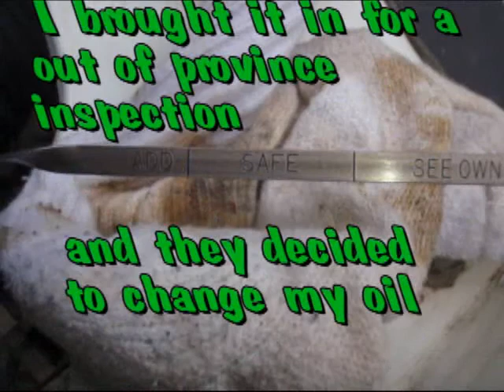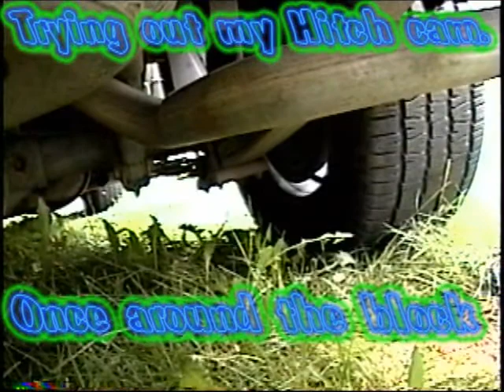Dodge Hitchcam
Made a hitch mounted camera stand, just to see whats on the go under the truck while its rolling